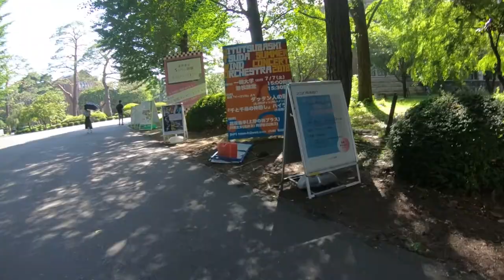Hitotsubashi University Campus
Wandering around Hitotsubashi University's campus in Kunitachi, Tokyo. I only visited one campus, and there are more buildings on the other side of the road! I think it is really pretty, and can't wait to study there!